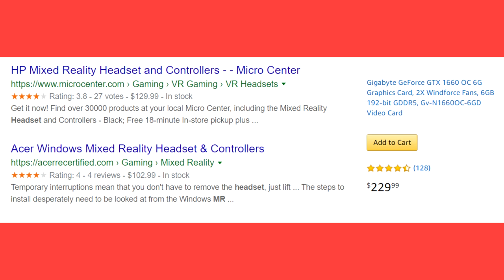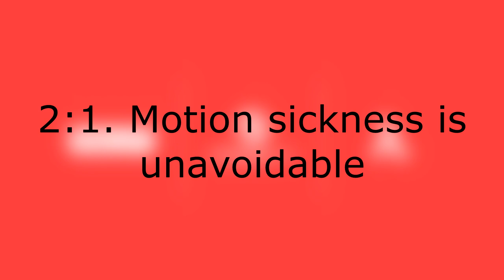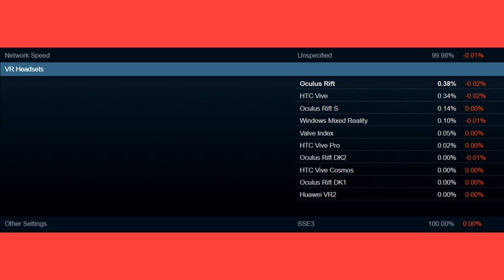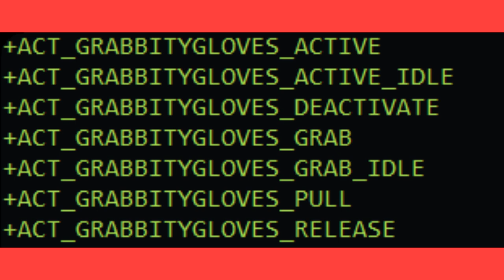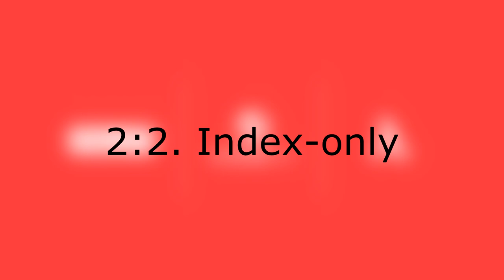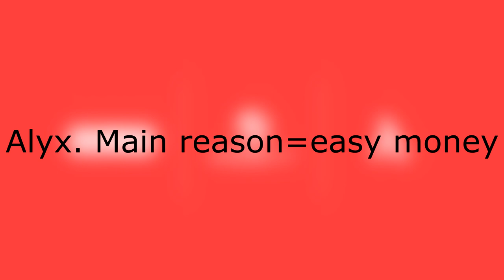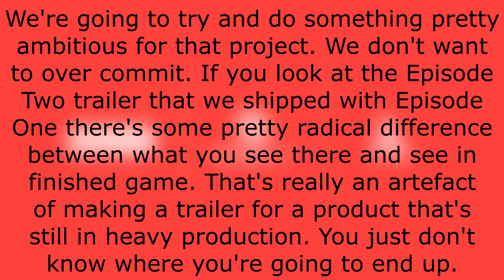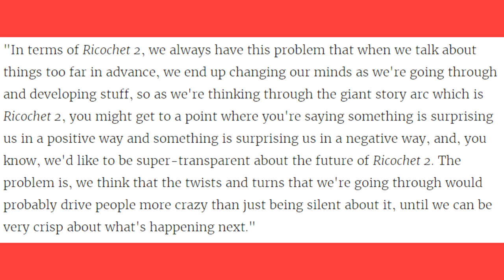Half-Life Alyx & VR - Common Myths and Misconceptions (Subtitles available)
Sorry for my poor pronunciation!
Actual description below.

A lot of the repulsion to VR is caused by outdated information or stereotypes. In this video I will debunk the most common myths about VR. Of course, you might still feel disappointment about the new Half-Life game after this video, but you might realize that your hate isn't justified, and the only feeling that's left is sadness that you won't be able to play it right away, that games made for VR are incompatible with mouse and keyboard. Stay assured - VR is here to stay, and even if your financial situation is terrible you will be able to experience it later - it will stay an amazing experience that will be new for you. There are millions of people who played Half-Life way after it's release, and that's the kind of games Valve makes. Of course, there is a chance the video will absolutely not convince you it's a good decision on Valve's side - in which case I will hope the game trailer will convince you. If you think you have valid criticism for the game other than "I won't be able to buy it" - leave it in the comments! I might agree with you, or I might write some counterarguments.